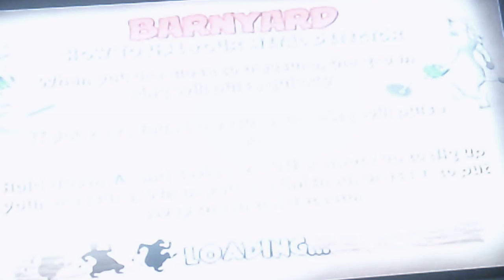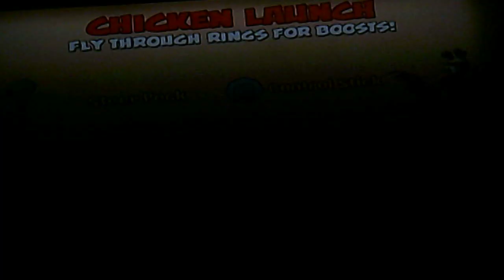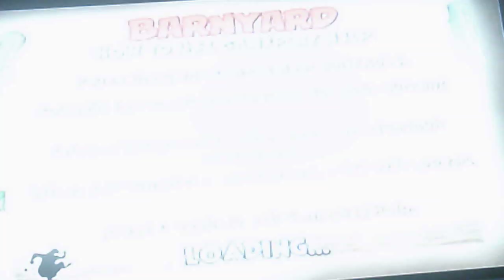Barnyard Emmet the dog 13 birthday funding part 1